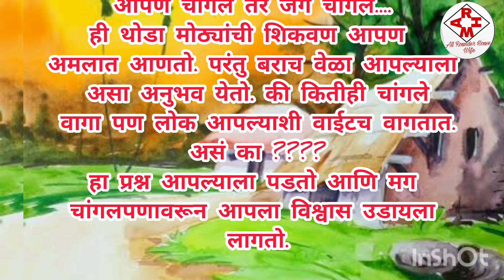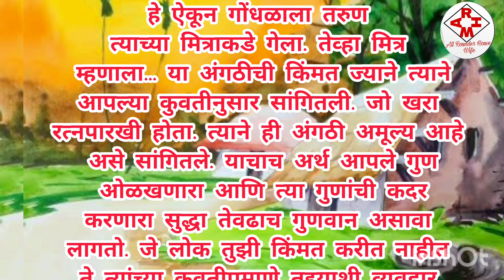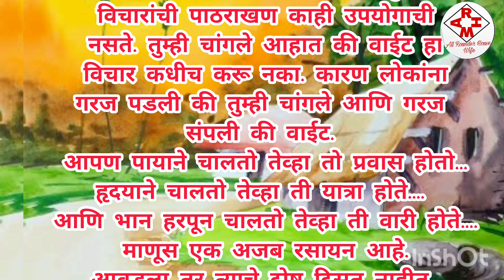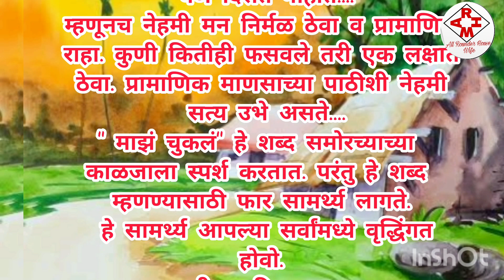तुमच्याही सहनशक्तीचा बांध फुटेल असं वाटत असेल तर नक्की ऐका/must listen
तुमच्याही सहनशक्तीचा बांध फुटेल असं वाटत असेल तर नक्की ऐका/must listen ‎@All Rounder House wife